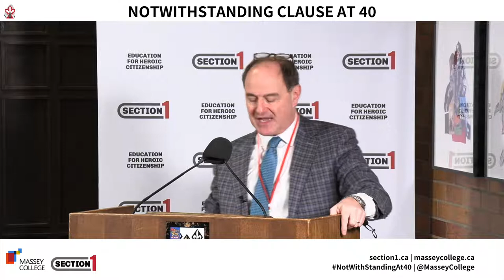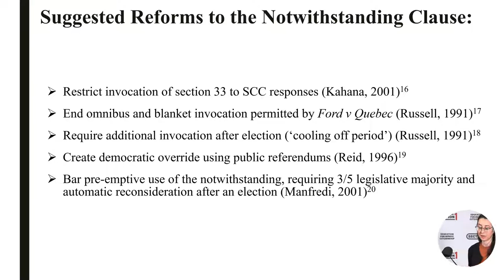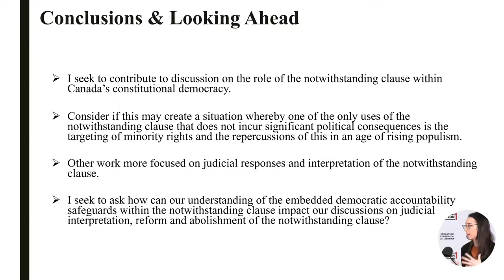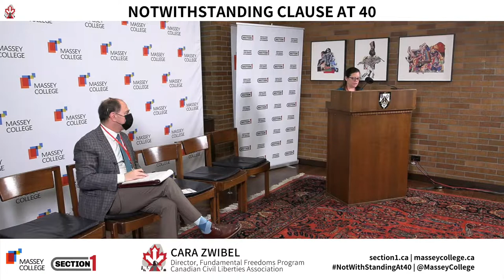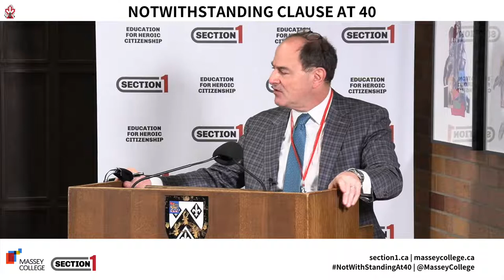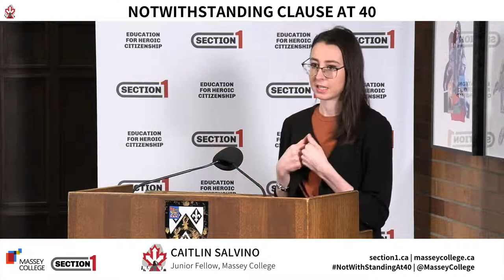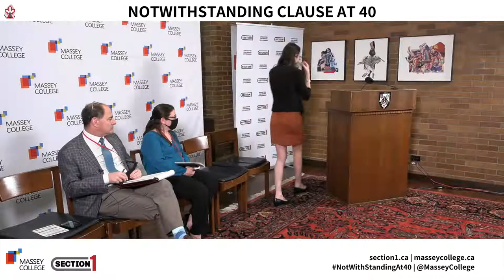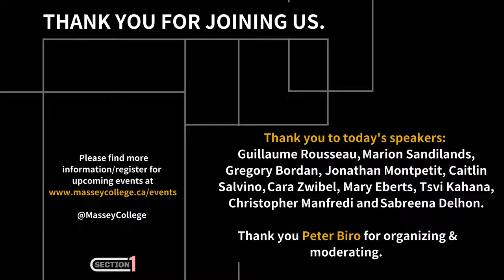E – SUBSTANTIVE EQUALITY AND MINORITY RIGHTS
"The Notwithstanding Clause at 40: Canadian Constitutional Democracy at a Crossroads"

A conference of leading scholars, jurists and commentators on the significance, meaning, impact, operation and (de)merits of Section 33 of the Canadian Charter of Rights and Freedoms forty years after the Charter’s enactment.

Day 2

11:00 a.m.:  (XVIII) Caitlin Salvino, Junior Fellow, Massey College: Notwithstanding Minority Rights: Re-Thinking Canada’s Notwithstanding Clause
11:30 a.m.:  (XIX) Cara Zwibel, Canadian Civil Liberties Association: Reading s. 33 purposively to protect democratic accountability
12:00 p.m.: Q & A
12:20 p.m..:  LUNCH BREAK

F – SECTION 33 – DEMOCRACY, CIVIC ENGAGEMENT AND CONSTITUTIONAL REFORM - 2:00pm